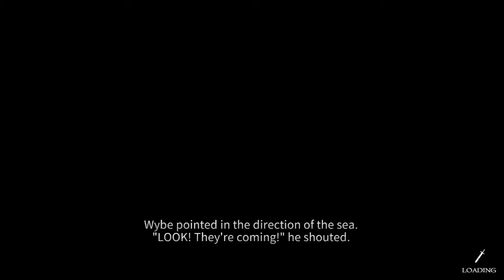Cross Of The Dutchman 100% Playthrough: Part 6 Pier the Sneaky Snooper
Welcome to the chronicles of our Sneaky Snooper, Today I continue the playthrough of Cross of the Dutchman. Pier goes all solid snake in Cross of the Dutchman.

Cross of the Dutchman

Developed and Published by Triangle Studios.

Normal price £5.99 or your regional equivalent.

If you liked this video, Clicking the like button would be awesome!

Want to see more of this or other stuff I do? :)